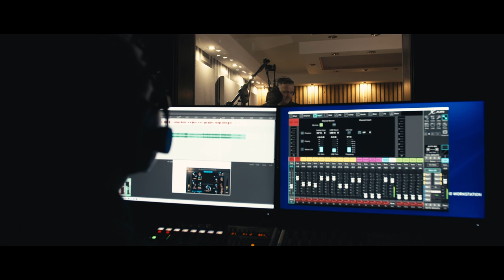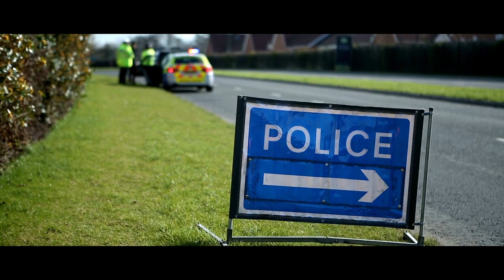TubbyStudio Showreel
TubbyStudios is a video production company. Offering both professional recording and video studios. This standing them perfect for producing showreels and video content for artists, bands, and any business.

Whatever you require, Tubbystudios will deliver your message loud and clear, ensuring that your content is top draw and of the best quality. Our team is very experienced with many years of sound and vision production, so we can guarantee that you will be pleased with any of our services.